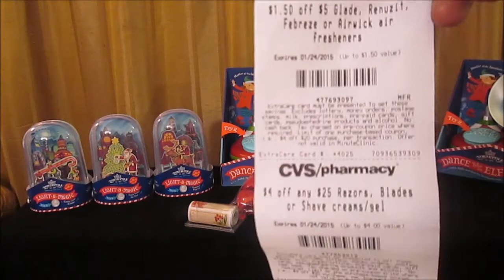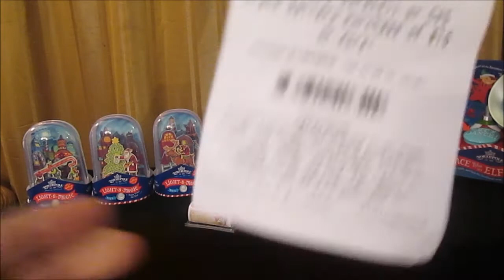CVS After Christmas Clearance Haul